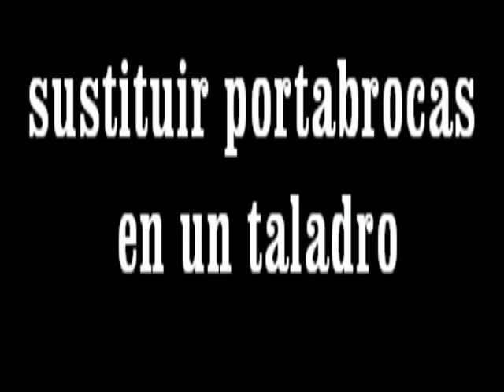Cambiar porta brocas a taladro con la ayuda de un tornillo de banco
Aquí muestro un tutorial para que tu mismo cambies el cabezal a tu taladro , muestro como  con la ayuda de un tornillo de banco se puede hacer sin ninguna complicación, muestro como hacerlo, tanto si el cabezal tiene anclaje para llave herramienta  como si no lleva el anclaje. veréis que con la ayuda de unas tablitas amarrando el cabezal en el tornillo para no dañarlo se puede hacer fácil.

NOMBRES COMO ES CONOCIDO EL TALADRO: taladradora, taladrador, barrena, berbiquí, perforador, perforadora, rotalín.

NOMBRES CON EL QUE ES CONOCIDO EL PORTA BROCAS: Portabrocas, cabezal, pinza.